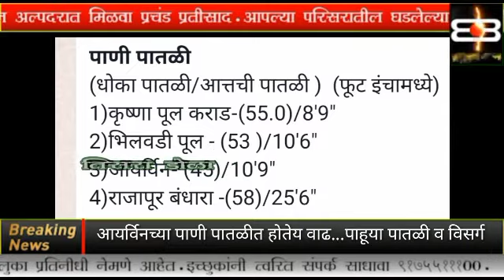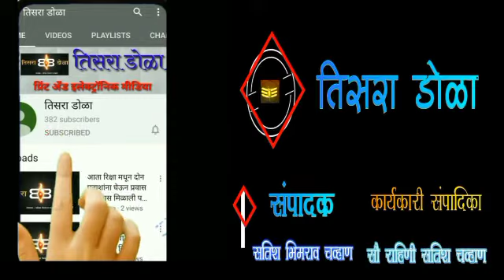आयर्विनच्या पाणी पातळीत होतेय वाढ...पाहूया पातळी व विसर्ग